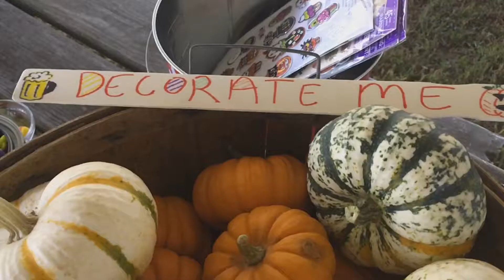Cobb Island Rocktoberfest 2017